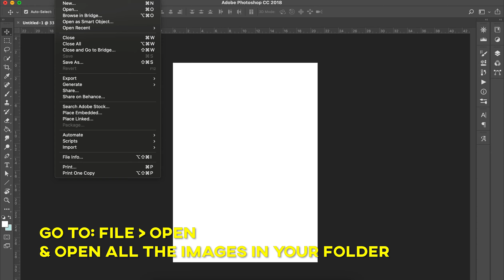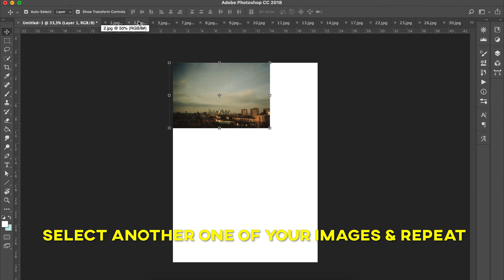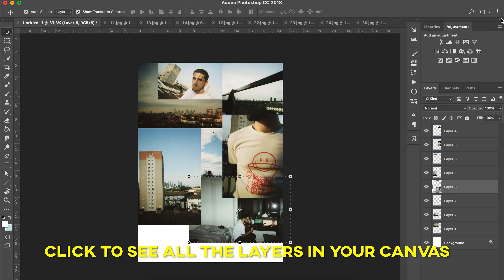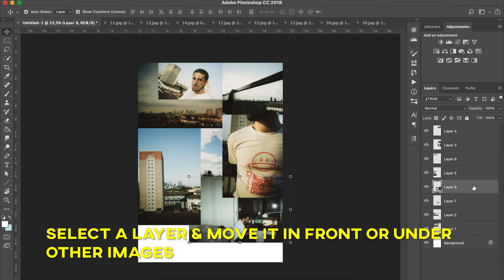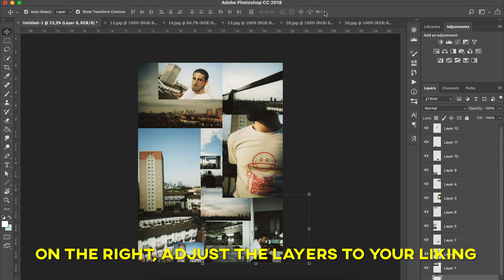DIY: How to make a collage on Photoshop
Learn how to use the basics of Adobe Photoshop & how to make a collage!
In this video we’ll show you how to insert images into a canvas, moving, resizing & layering.

Let us know if you have any questions in the comments below!